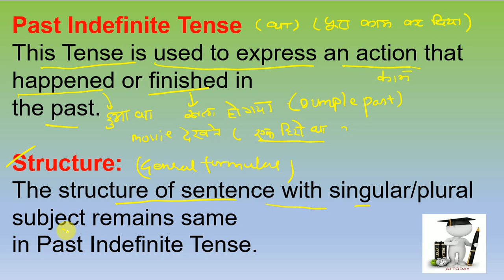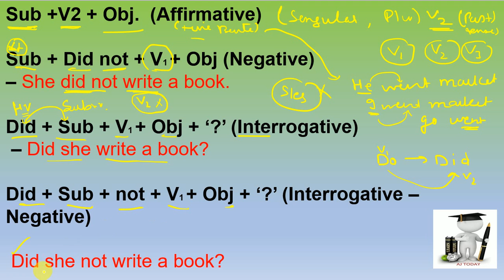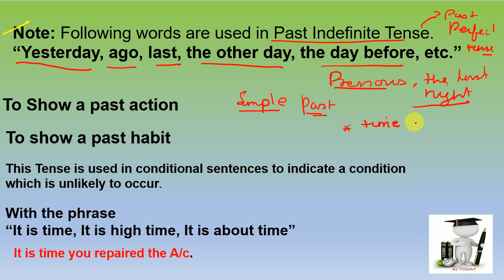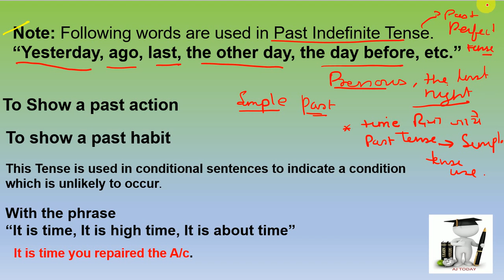GRAMMAR ENGLISH - SIMPLE PAST / PAST INDEFINITE